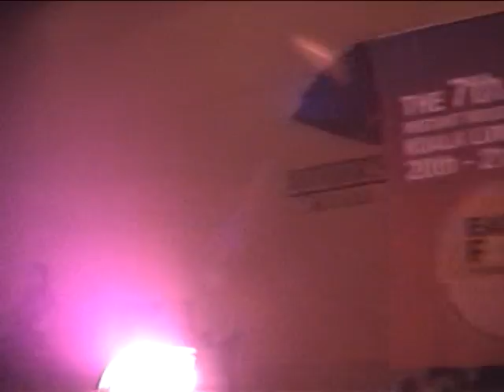ELSA Dance Asia Perform For WINA Earth Food International Award At Mandarin Oriental Hotel KL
ELSA Dance Asia proudly featuring Yin, Chaen, and ELi to perform a trans-cultural and trans-national dance and musical performance for WINA Earth Food International Award at Mandarin Oriental Hotel Kuala Lumpur on the 21 April 2010. The 800 audience are from Japan, Korea, Hong Kong, Taiwan, China, India, Singapore, Thailand, Indonesia, Malaysia and etc. Special thanks to Benjamin, Weijun, Yis, our marketing manager Mr. Arumugam and last but not least our talent management manager Mr. Jung.